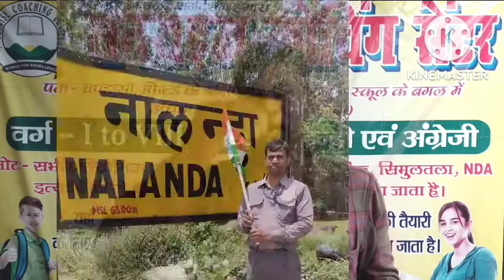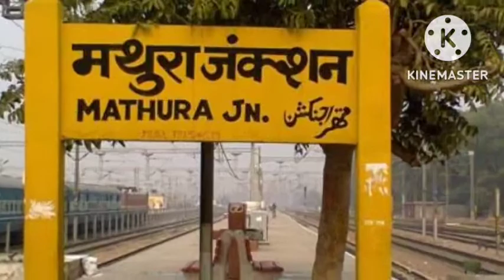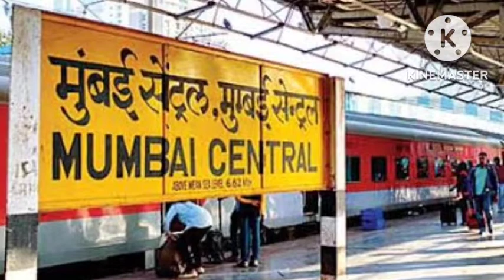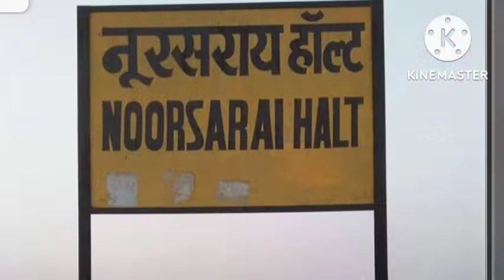क्या आप जानते हैं कि स्टेशन, जंक्शन, टर्मिनल, यार्ड स्टेशन किसे कहते हैं?railive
इस वीडियो में बताया गया है कि रेलवे स्टेशन, जंक्शन टर्मिनल यार्ड में क्या अंतर होता है
yard kise kehte hai
station kise khte h
tarminal kise khte hai
junction kise kehte hai
pH holt kise kehte hai
station ki piche ageg aleg name ku likha hota h
छावनी किसे कहते हैं
pawapuri road station ku likha jata hai
anand vihar tarminal kise khte h
station, road travel me kya fark hota h
 station ka name alag alag ku likha
 station ka name kon badlta है